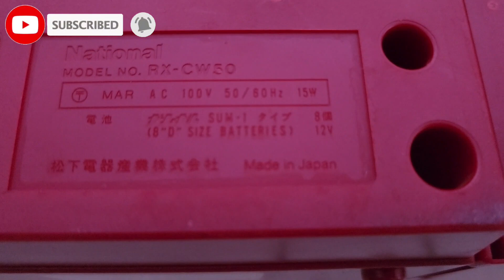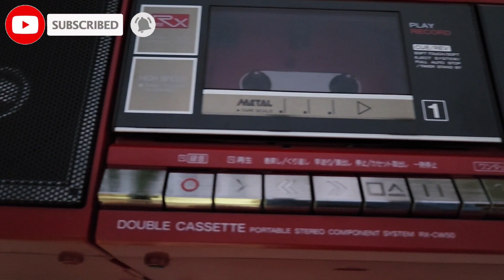NATIONAL RX-CW50 ĐẸP LONG LANH CÀNH ĐÀO ,